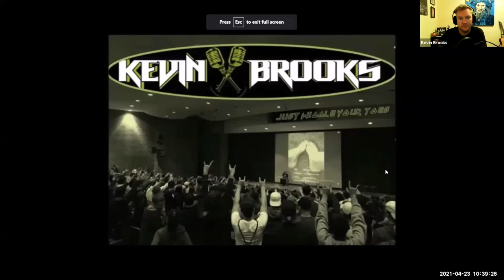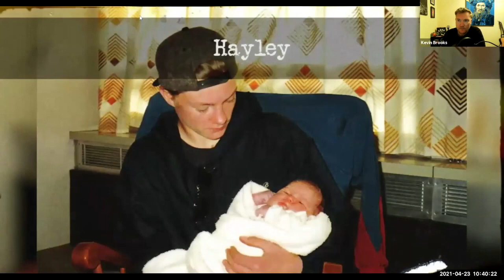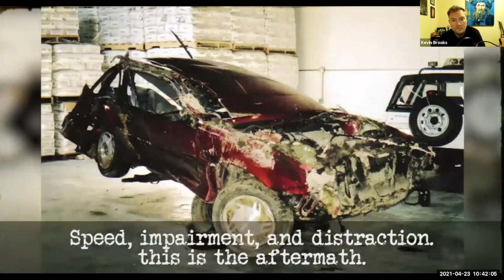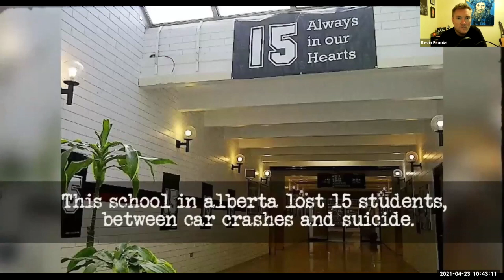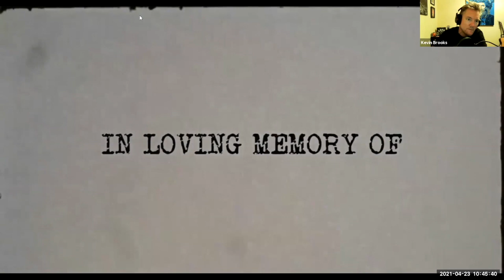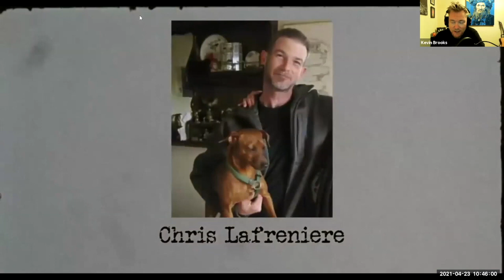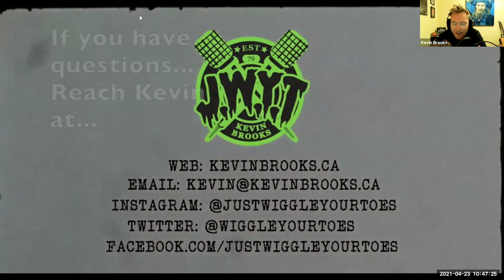Kevin Brooks with Grade 12s - ICBC presentation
CLC Grade 12 Conference Day April 23rd.
Special thanks Kevin Brooks and to the ICBC Road Safety & Community Coordinator Team.